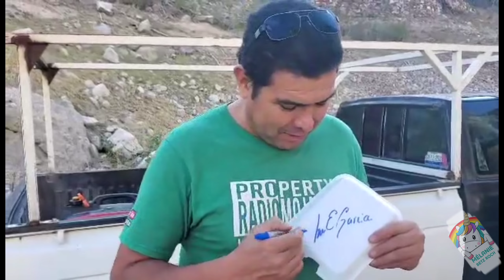Me tatúan el autógrafo de @Radiomojarra mi hijo 🤗 con su amiga🧿 Melanie Betz Roch 🧿